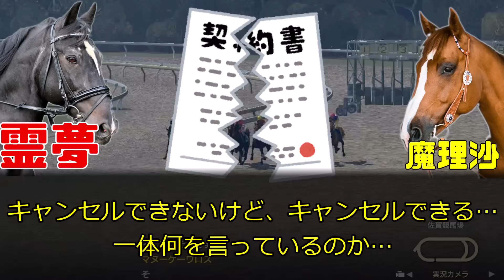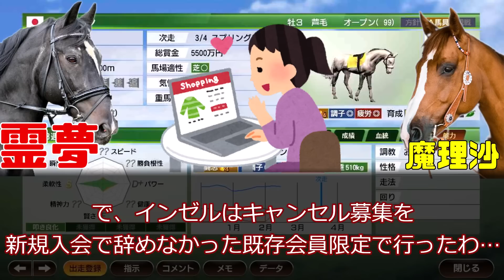転売、買占めレベルの迷惑！民度が低い…金持ってるはずなのに…一口馬主のキャンセル事情、募集の解説というか愚痴【競馬ゆっくり】【ゆっくり解説】【ゆっくり茶番劇】【競馬事件簿】【一口馬主の黒歴史】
これが一口馬主の血塗られていて、表に出づらい真の闇だよ…
新規とベテラン5対5くらいだとは思うけど…それでもひどいよね…

マルシュロレーヌの快挙を無視したJRA賞…これってどういうことだよ！？と憤る動画

前々回→競馬マスコミに翻弄された悲劇の名馬・ダイナナホウシュウ…年度代表馬に、顕彰馬になれなかったのはなぜなのか？

武豊と松本好雄の凱旋門賞挑戦！その陰で涙をのんだ石橋守とメイショウサムソン…日本よ！これが史上最悪の乗り替わりだ！

オープン大将ランキングトップ5！（競馬ゆっくり独断と偏見セレクション）

タマモクロス、テンポイント、ナイスネイチャなどを輩出した伝統の重賞が格下げ…距離が…開催時期がコロコロ変わる負け組重賞に…鳴尾記念の没落を解説

日本政府が見殺しにした馬・アヌスミラビリス…ゴドルフィンが日本で大暴れした後の悲劇…

ノーザンファーム、社台への忖度!？池添謙一のしくじりガッツポーズ！トールポピー事件を解説

テレビが地方馬の凋落に深く関係していた!?オグリキャップ、ハイセイコー、競馬ブーム…地方馬の中央での活躍の歴史と地方馬が弱くなった理由を探る…

6億円でダービーを買おうとした男と翻弄された男…そして馬たちを解説

日本人が知るべき海外で実績を出した馬を知っているか！？その時代にこの実績はすごい！！日本産馬、日本調教馬の先駆け！

地獄のダービー…超レコードタイムの代償…そしてある男の夢の終わり…2004年日本ダービーが地獄と化したことを解説

ダービーの闇…JRA所属馬が地方のダービーを荒らす…ダービーの意味とは…？マカニビスティー、バルダッサーレ事件について解説

武豊ファンクラブ！？インゼルサラブレッドクラブってどうなの！？キーファーズの一口馬主・インゼルについて考察してみた

一口馬主の闇…一口バブル！！どうしてこうなったのか歴史を考察してみた

一口馬主の闇…命名騒動…シルクホースクラブ命名炎上事件からクラブ馬の名前について語る

しくじり武豊！1着じゃないのにウイニングランを2回もやらかしていた！？

ライスシャワーと16cm差の天皇賞…しくじりガッツポーズ列伝！蛯名正義とステージチャンプを解説

愛のない種付けはしない漢！ウォーエンブレムは最高の種牡馬だった！？サンデー越えのポテンシャル！

うp主・競馬ゆっくり
好きなものは競馬と一口馬主（シルク、ノルマンディー）（エアでキャロット、サンデー、ユニオン、ターファイト、DMMバヌーシー、広尾）パチンコ、パチスロ。戦国乙女とシンフォギア、まどかマギカを打ちすぎて離婚したとかしないとか…。三店方式の特殊景品の虜。
好きな馬はマヤノトップガンやトウカイテイオー。ディープインパクトは好きな方じゃない。武豊と福永祐一には当たりが強いと言われます。
あとYou Tubeが好き。youtuber、Vtuberは研究のためによく見ます。特ににじさんじのVtuberは見る機会多いです。ホロライブは見ないかなぁ…。個人勢だと息根とめる…個人勢の台風の目というか、地震の震源地になると思うよ…。あとはフミ様と長尾景、文野環あたりが好き。マイクラやコラボ見るのも好き。
関西圏に住んでいたこともあるけど、関西弁や大阪弁は喋れない…。だから、大坂や京都では関東人と呼ばれるが別に東京や横浜だったり、ディズニーランドやディズニーシー出身でもない不思議。
競馬好きだけど、競輪や競艇、オートレースもちょこちょこやるよ。あとは料理や釣りもやります。ギャンブルで勝っても風俗やキャバクラには行かないかなぁ…。
好きなアニメ、漫画はカイジ、ガンダム…くらいかなぁ…最近は鬼滅の刃だったり呪術廻戦だったり、東京リベンジャーズなんかが流行ってるらしいけど…。
あとウマ娘はアンチ気味です。信者もCygames、サイゲームスのやり方がね…コミケや同人のことだったり、オタクのことだったり…
一時ギャンブル中毒の疑いがあり、病院で入院したこともあるよ。医者からはこの病気にワクチンはないから、趣味を見つけたほうがいいと言われ、FX取引や投資信託、株取引なんかやったけど指標や日経平均株価、日経平均先物なんかを見ないと気になって、ほどほどにしたよ。
そういえば昔コロナの家電ってあったよね…
サブチャンネルではよく政治や政治思想がサヨクっていわれるけどネトウヨも右翼も左翼もよく話し合えばいいとは思う。解決はしないだろうけど…反日とも言われたなぁ…マスコミやマスメディアと同じようなたたかれ方でいい
あとネットでは韓国や中国、北朝鮮がやたら人気で面白い。
夢は詐欺みたいなオンラインサロンを開設して億万長者や金持ちになりたいね。ボカロPになってワンチャン…ねーか…
あとは歌ってみたやライブの投げ銭で家建てたい…